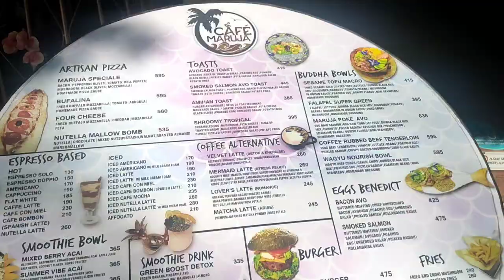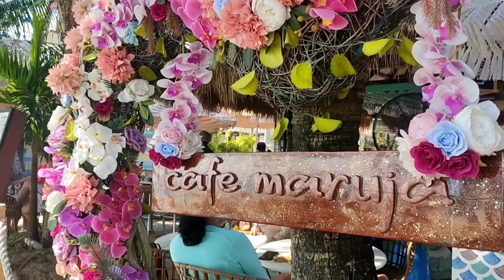Cafe Maruja Boracay | Where to eat in Boracay Vlog Ep3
A cozy local café located at station-3, beachfront, boracay island, Philippines the place has an air-conditioned indoor seats and outdoor lounges at beach front with amazing sea view to enjoy ...